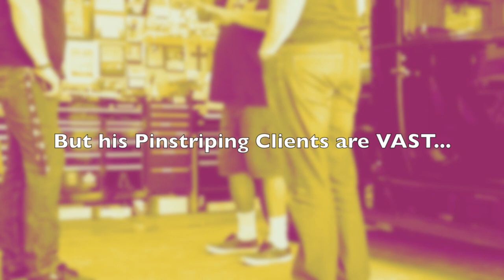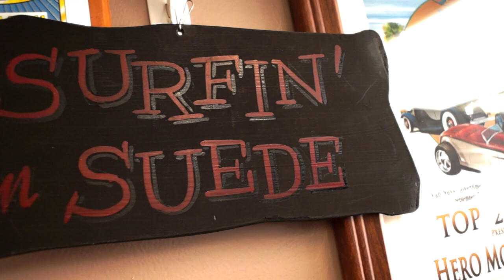WORLD CLASS PINSTRIPER JOHNNY MARTINEZ - FIREBALL MALIBU VLOG 837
- WORLD CLASS PINSTRIPER JOHNNY MARTINEZ - FIREBALL MALIBU VLOG 837 - Fireball introduces us to World-renowned Car Guy and Professional Pinstriper Johnny Martinez and his 1929 Ford Hot Rod Truck.

MUSTANGS...
VINTAGE TRAILERS...
MERMAIDS & MORE!!!